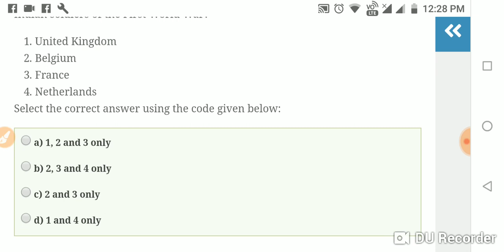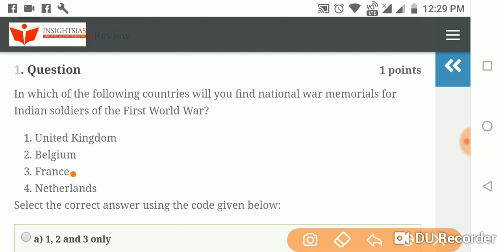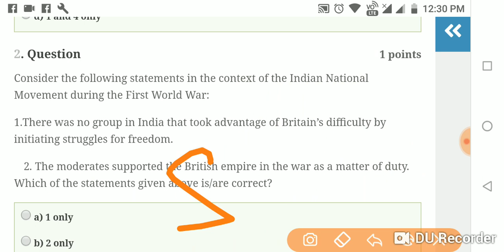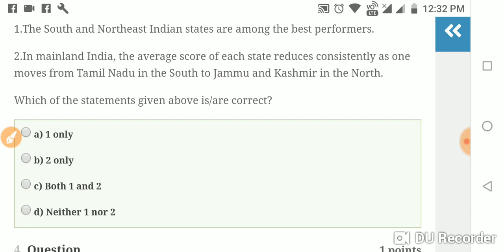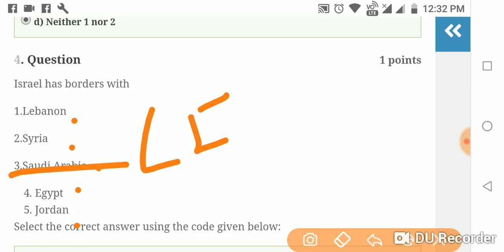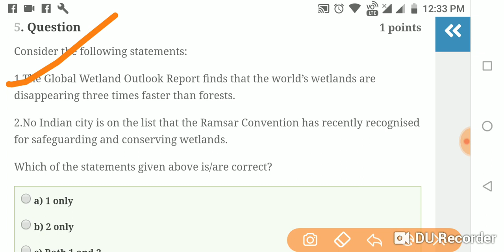Insights current affairs Quiz 7 November